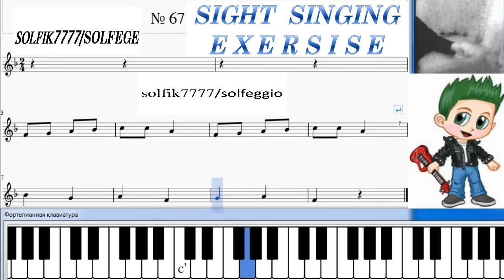Pitch perfect # 67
# 67 Solfege exersises.
Exercises for Developing Perfect Pitch  Aural Training/Solfege.
Pitch perfect.